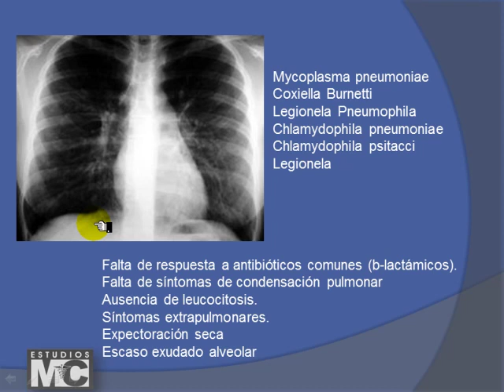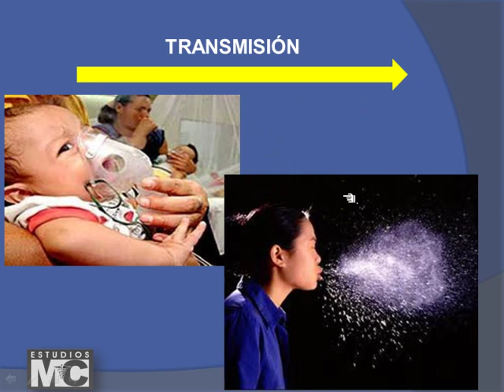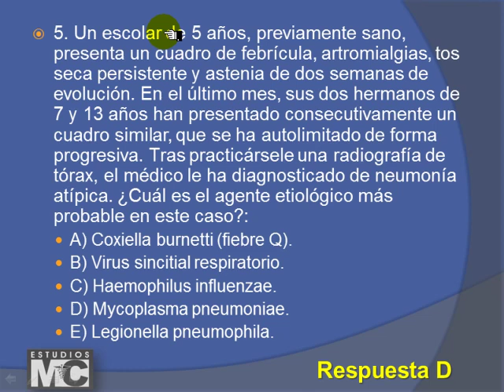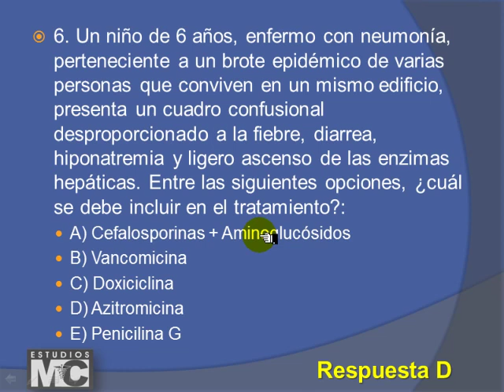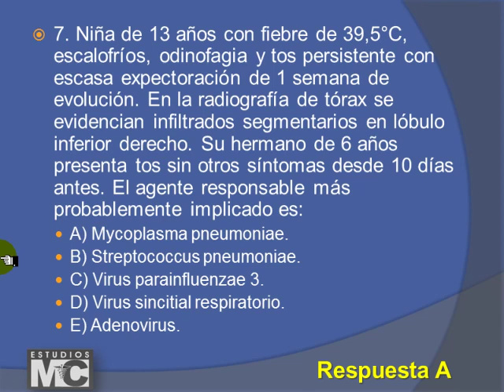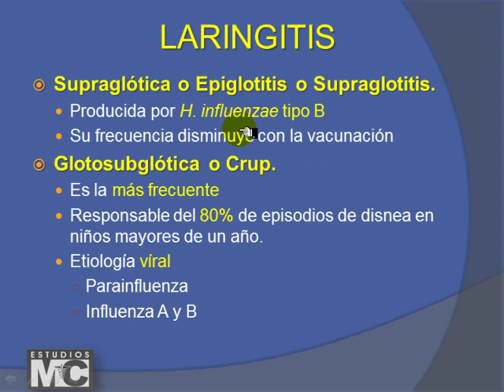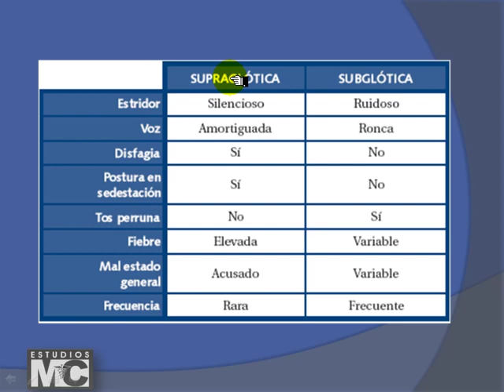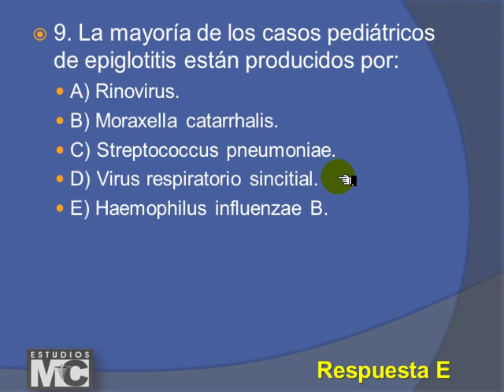CyM infectologia - INFECTOLOGIA PEDIATRICA 2